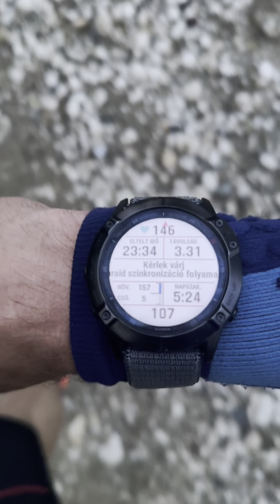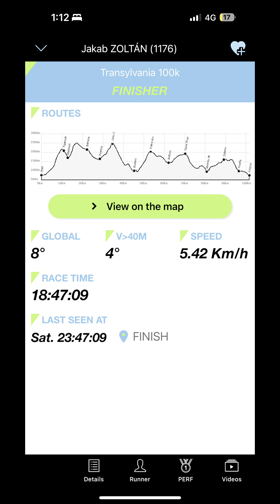Transilvania 100km 2023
8 helyezés összetettben
4 +40